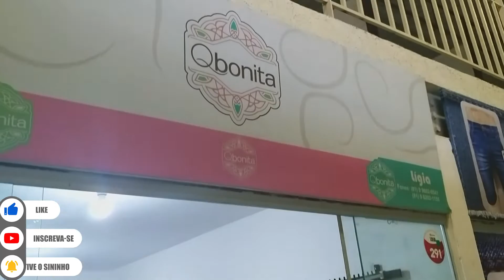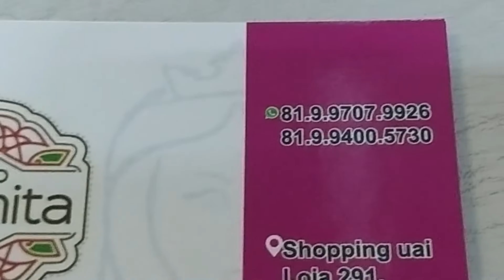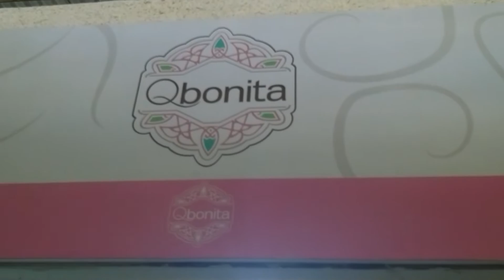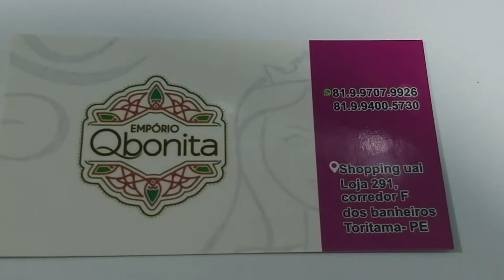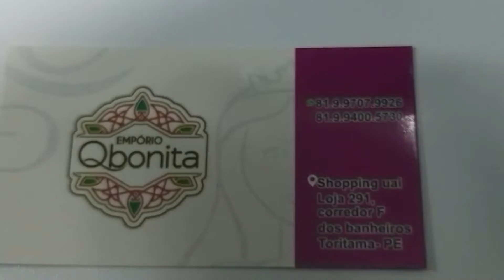VESTIDOS EXCLUSIVOS ATACADO MODA CENTER SANTA CRUZ CARUARU